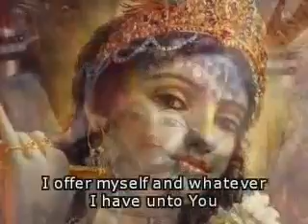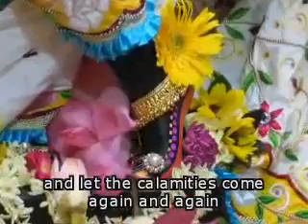Prayers of Queen Kunti